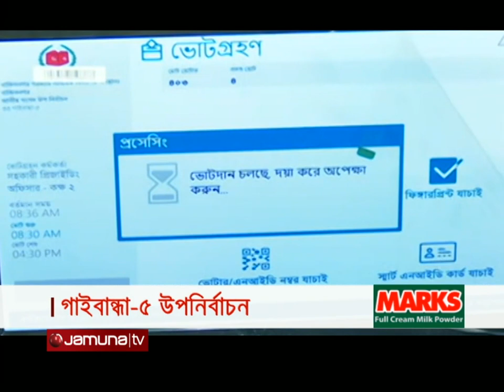যমুনা নিউজ | Jamuna News | 10 am | 04 January 2023